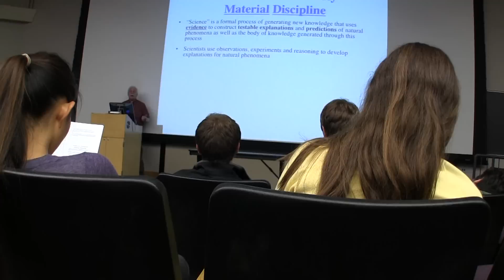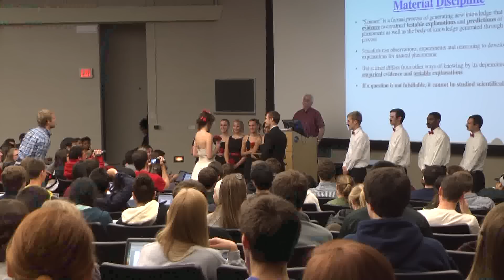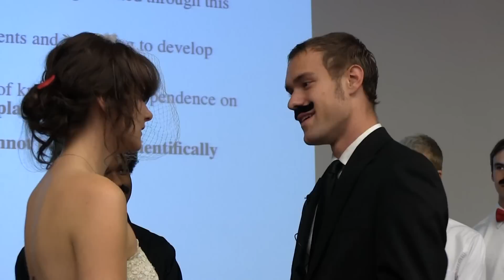Wedding Lecture Prank (Backstage) University of Michigan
What happened to the objector? How many doors opened when the wedding started? Those questions and more get answered in this backstage video.

This was not an easy prank to pull off, lots of people, lots of parts... and all had to be flawlessly synchronized. Not to mention it all had to get recorded... with 8 video cameras, 2 zoom mics, and 4 lav mics... it was a feat to say the least.

Enjoy this mere glimpse behind the scenes,

The Director

(Note: the song in this video was a 'quick fix' because the original song chosen caused the video to be blocked due to record labels being awesome about their copyrights...)